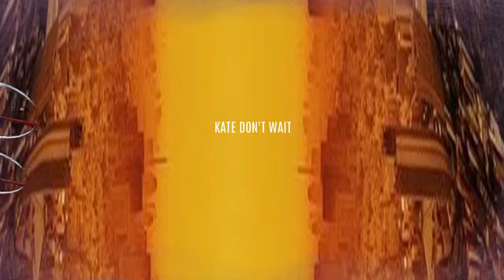[Trailer Visual Novel] Kate Don't Wait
💑*Visual novel, set in the near future, about love as a metaphor for utopia. Learn about the history of rebooters!